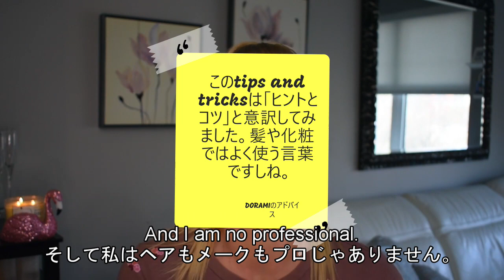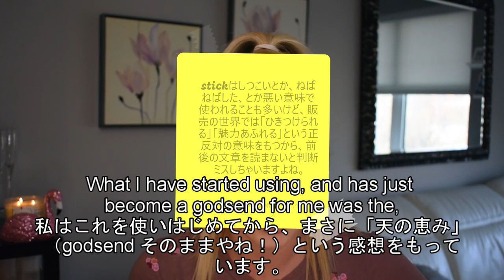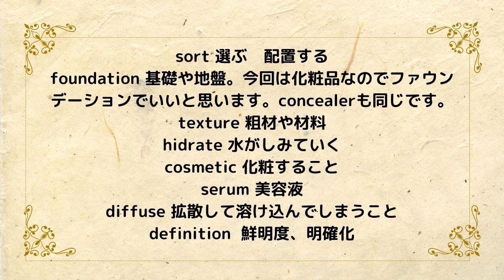【英検リスニング】大谷翔平とビリヤードをしたエリカ・ウェストンのメイクアップ教室 英検２級 準２級 英検1級 準１級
エリカ・ウェストンは大谷翔平選手とときどきジョークをかわしているので、日本でも有名になりましたね。
【英検リスニング】　大谷翔平の恋人？のわけないエリカ・ウェストンのキャリアや年収

　beautiful, intelligence, independent をもった理想の女性であり、レポーターです。年収はわりとアメリカでは公式に発表されています。日本円にして900万円ちょっとぐらいかな？
　年収はincomeが一般的なので、彼女はSSNなどで、もっと倍ぐらい稼いでいるそうです。

sort 選ぶ　配置する
foundation 基礎や地盤。今回は化粧品なのでファウンデーションでいいと思います。concealerも同じです。
texture 粗材や材料
hidrate 水がしみていく
cosmetic 化粧すること
serum 美容液
diffuse 拡散して溶け込んでしまうこと
definition  鮮明度、明瞭化

　2024年度から、英検はすごく変わります。
　英作文が今の2倍に増えるので、やっぱりしつこいけど、ドラゴンイングリッシュ１００の例文は完璧にしておきましょう。

・それから、新しく覚えた単語をつかってアウトプット。英語3行日記を毎日つづけていくのが、早道になると思います。ドラゴンイングリッシュ100の例文を使った英作文にすると、なおよし！こんな感じです。